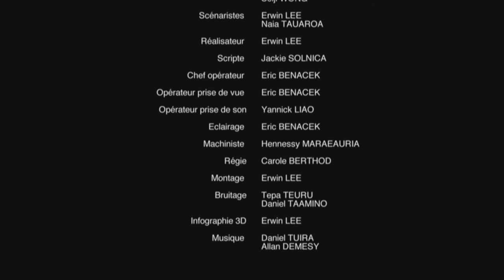Erwin Lee. Raerae Eye. Polynésie française